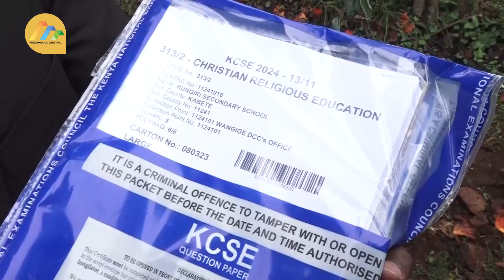CS Education distributes KCSE exam papers in Kabete.